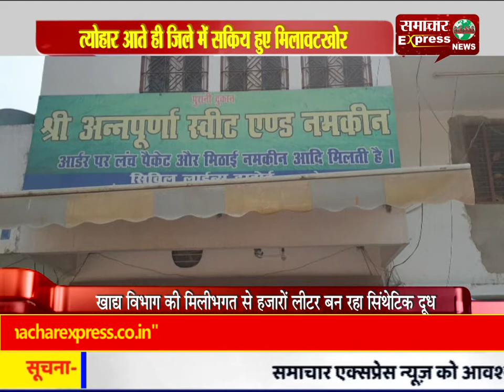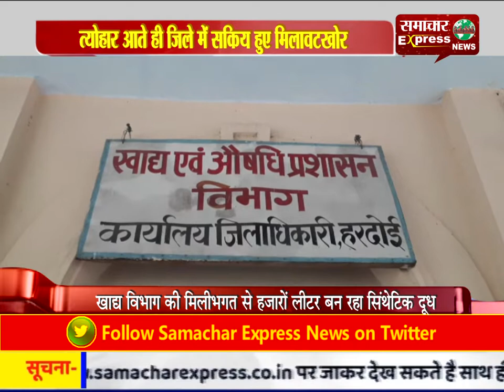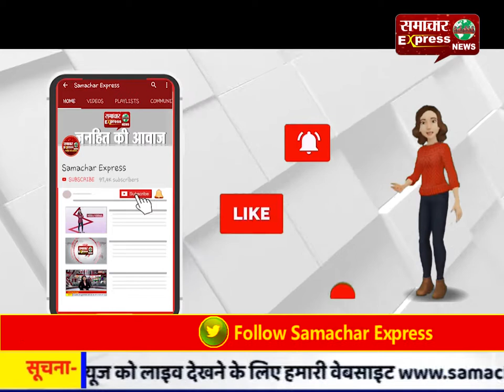मिलावटखोरो पर विभाग नही लगा पा रहा लगाम